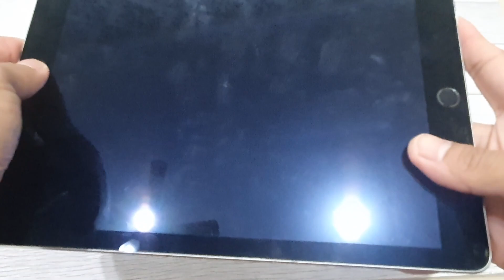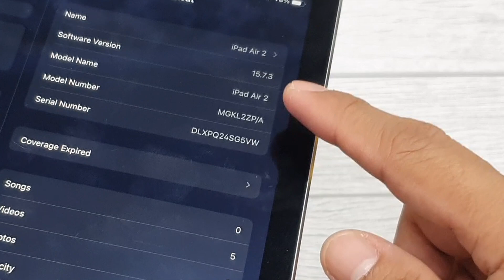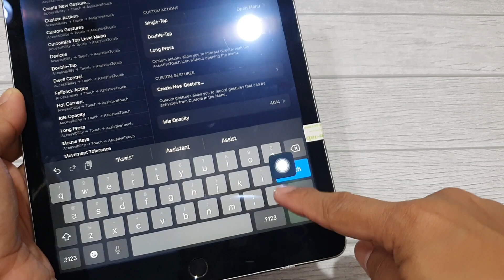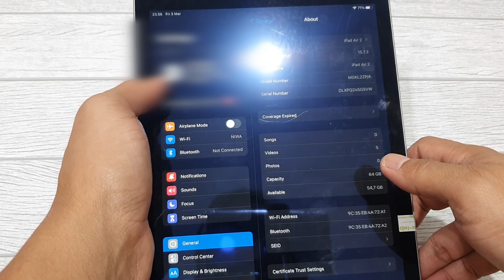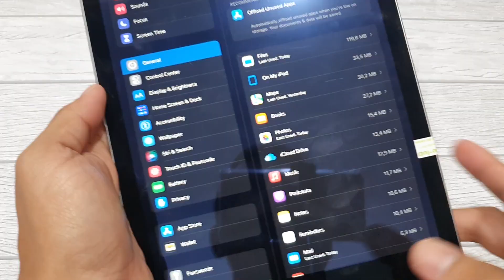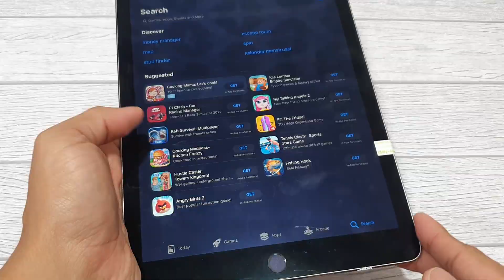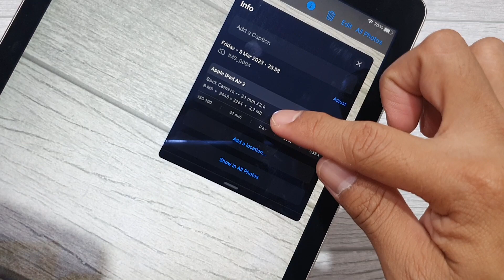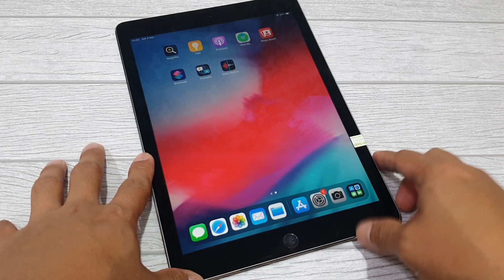Review iPad Air 2 Wifi Only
Support Channel ini ya Gaess, dengan cara :
Supaya Channel ini bisa jadi lebih baik lagi kedepannya..
Terimakasih..

Cerita di video ini :
Nyobain beli iPad Air 2 Wifi Only di Tahun 2023 kaya gimana ya..
Masih Worth it ga yaa... Tonton sampai habis yaaa...